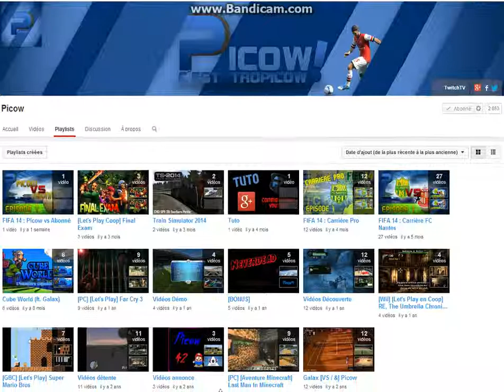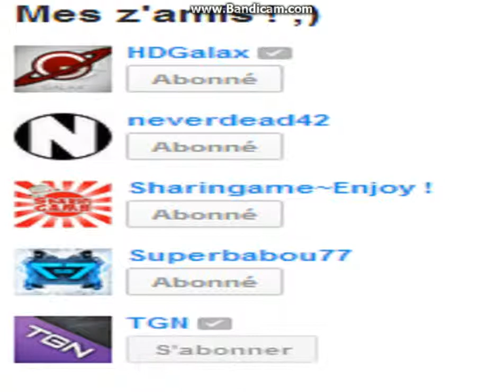TEST DE CHAINE #2 | Picow n°1 Les playstits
PROCHAINE VIDEO SUR MattZepol